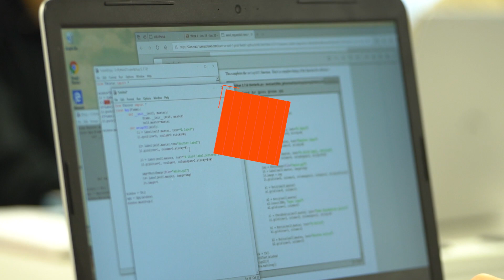HBU Moment with Brian Davis, computer science engineering student